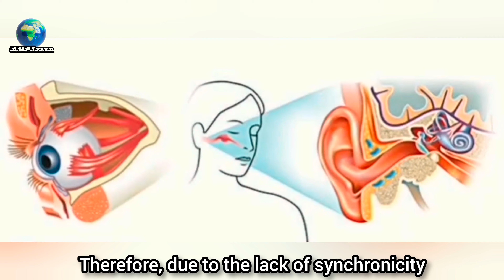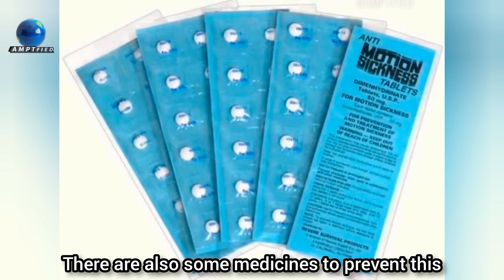Vomiting during Travel? | Motion Sickness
This channel is all about informative, interesting, amazing and/or unbelievable Shorts and Videos